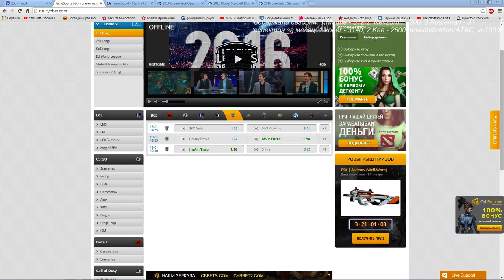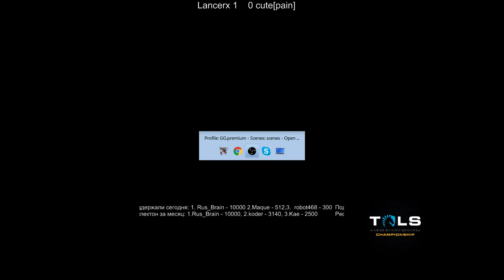TLS (SC Broodwar) день1 (Pomi)